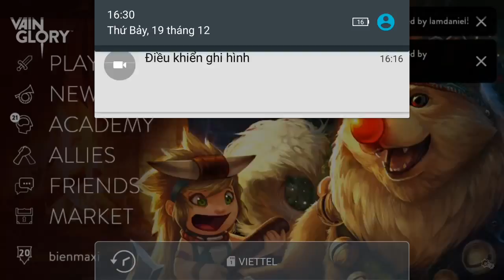Vainglory e344 Mr Bean